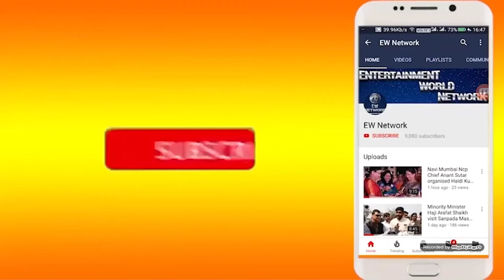Dashrath Patil | D B Patil के नाम की लड़ाई पर आखिर मिली ऐतिहासिक जीत